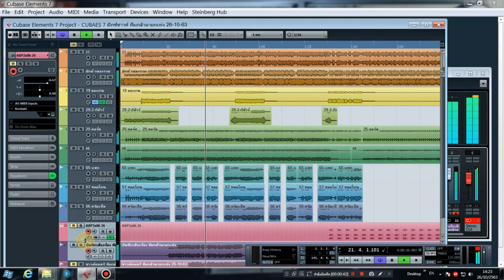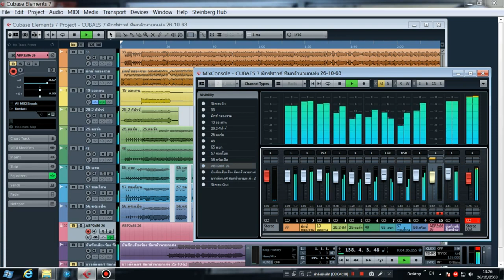ตัวอย่าง เพลงเลือกตั้งหาเสียง ทีมกล้านายกเท่ง 26 10 63 ห้องบันทึกเสียง หลังสวน เรคคอร์ด 082 418 5026